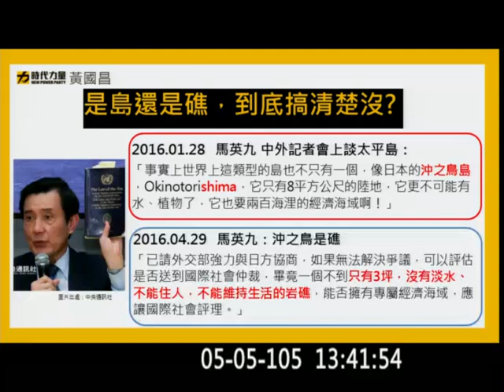20160505 黃國昌 沖之鳥礁 ( 馬英九 總統在 太平島 中外記者會上搬石頭砸大家的腳ORZ) 經濟 【立法院演哪齣？】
注：日語的 しま／じま( shima/jima ) 就等於 中文的「島」

LY-20160505-c05-A1x.flv